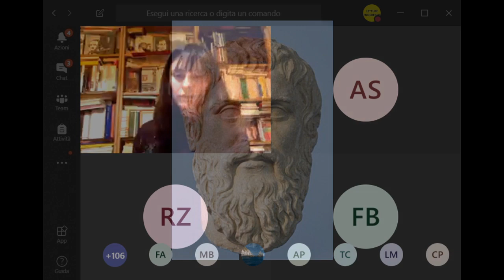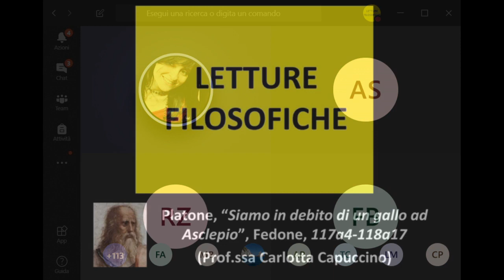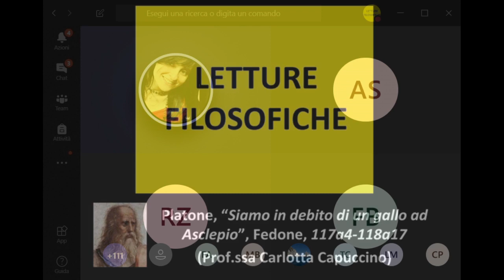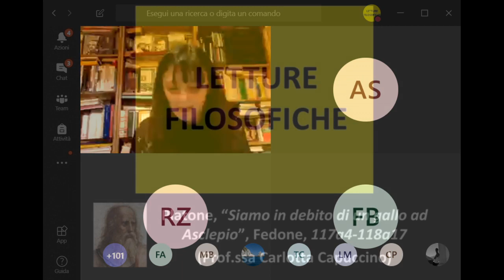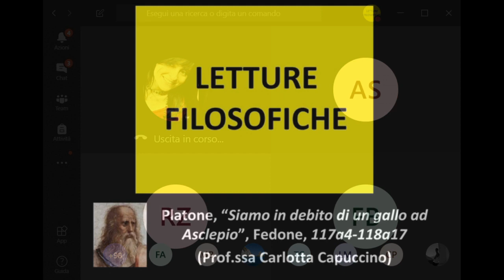Platone, Fedone, 117a4-118a17 (Prof. Carlotta Capuccino) 15/04/2020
Letture filosofiche serali online a cura dei docenti di filosofia dei Corsi di Laurea in Filosofia e Scienze Filosofiche dell'Università di Bologna